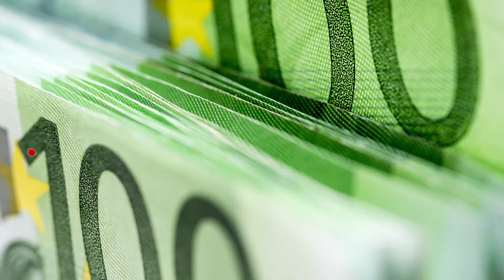Islamitische instellingen in Nederland kregen geld van Koeweit - Nieuwsminuut #0509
Het belangrijkste nieuws van 5 september in één minuut. Met vandaag: Islamitische instellingen in Nederland kregen geld van Koeweit, Caraïben zetten zich schrap voor orkaan Irma en nog eens duizenden Rohingya vluchten naar Bangladesh.